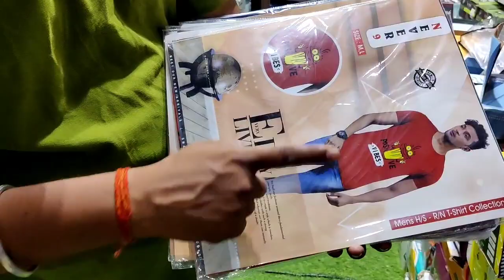T-shirts King !! T-shirts wholesale market Delhi !! COD Available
T-shirts - T-shirts - T-shirts..
T-shirts wholesale market Delhi...
Latest designer T-Shirts  wholesale market..
Cheap & Best Quality Available...

SHOP NAME- T-SHIRT KING
ADDRESS-  IX/608 KRISHNA GALI NO -3 SUBASH ROAD GANDHI NAGAR DELHI-110031

.VAMIKA VLOGS.